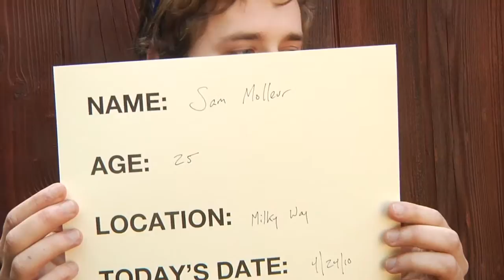In 25 Years: Sam M.